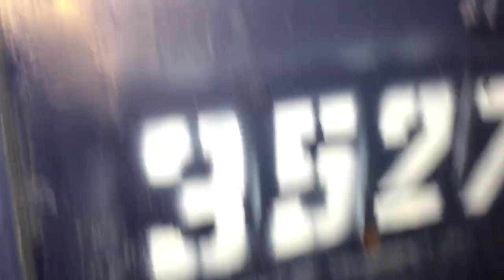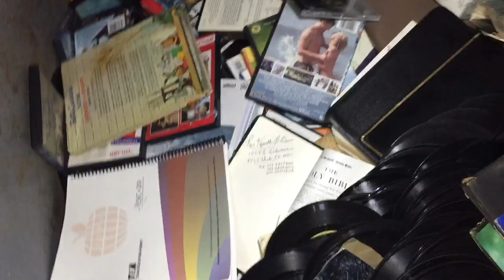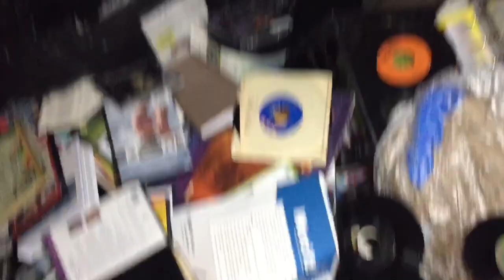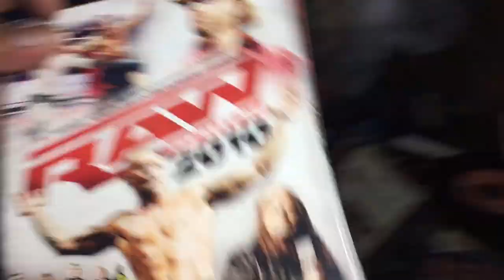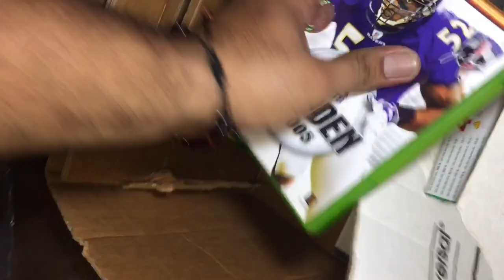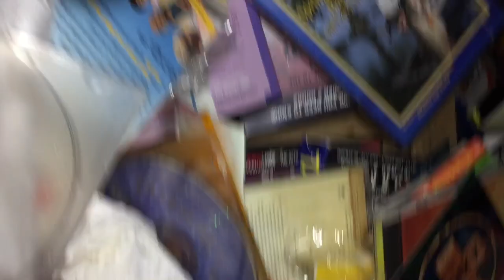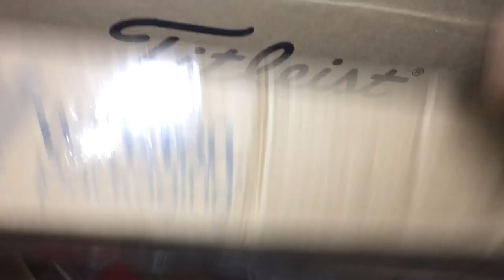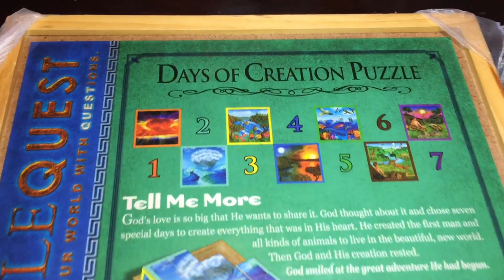Dumpster diving, wait is that a VCR (Episode 361)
Dumpster diving I hit most of my favorite dumpsters but they had already been searched. I did find some vintage items. Enough reading on with the video!